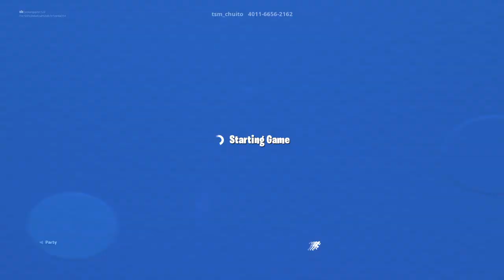Season 9 duos